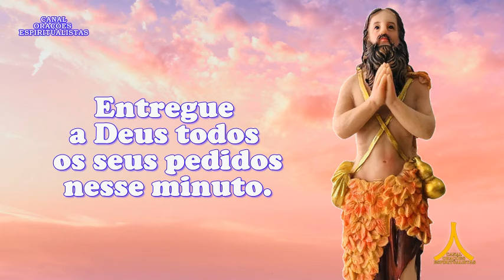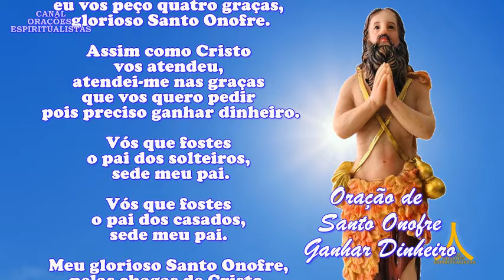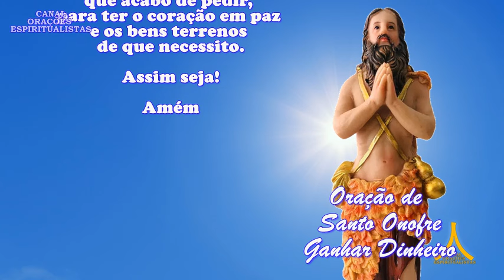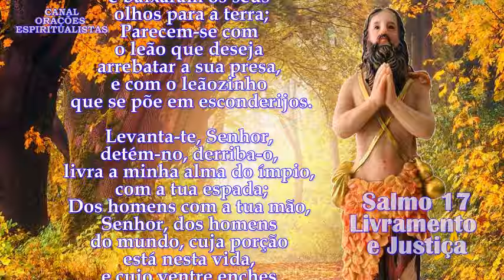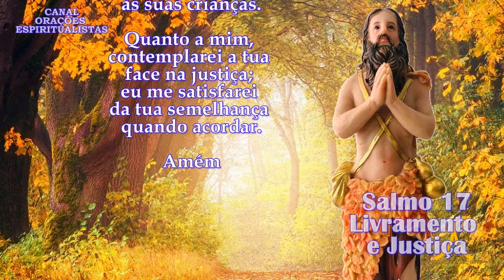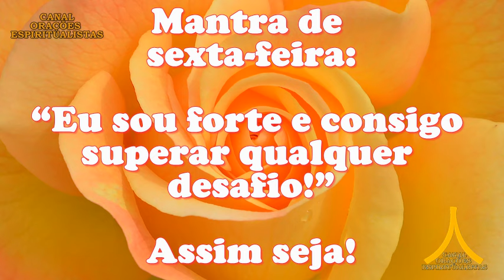Oração da Manhã e para todo dia 2 de fevereiro de 2024, oração de Santo Onofre, Salmo 17